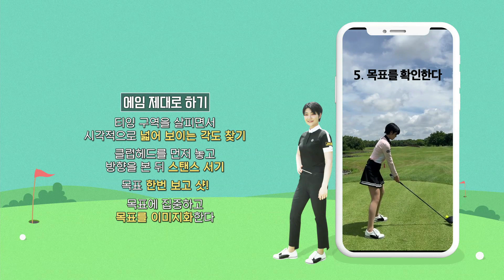[말하는 대로 한정은] 에임! 이렇게 하면 소용없습니다